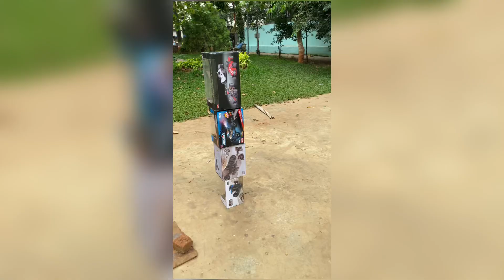₹500 VS ₹5000 RC CAR UNBOXING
In this video, we unbox and compare two RC cars at vastly different price points: a Rs. 500 model and a Rs. 5000 model. We'll explore the build quality, features, and performance of each to see how they stack up against each other. Is the high-end RC car worth the extra cash? Join us for this exciting budget vs. premium showdown!

All thanks to @YoutubeWaleBaba86 and @TechnicalGuruji

CHOTI MONSTER CAR

BADI MONSTER CAR

SMOKE MONSTER CAR

60KM PH WALE CAR